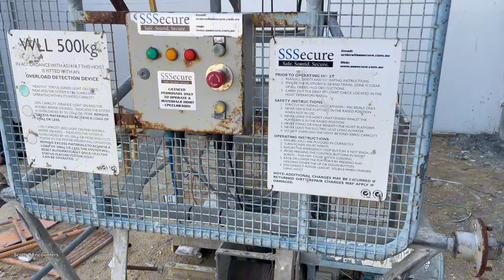Exploring Typical Home Construction Site In Australia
Having a look at a typical construction site in Western Australia. Let’s inspect as this place wasn’t secured as in the doors weren’t locked. The site was a mess with rubbish.